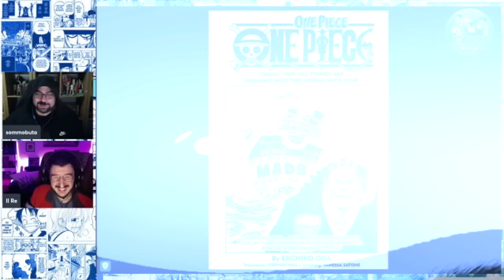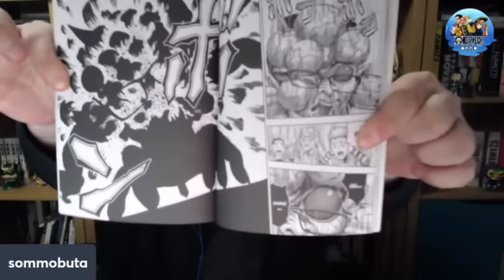ONE PIECE 1069 - ANALISI E TEORIE (One Piece DEEP #41)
ONE PIECE 1069: Il capitolo 1069 di One Piece è ricco di informazioni, partendo dalla Marina e Akainu, che sembra avere un piano finalizzato a salvare la situazione ad Egghead, per arrivare a Vegapunk, con tutto il pippone sui frutti del diavolo, che sono la sublimazione dei desideri delle persone. La sublimazione dell’immaginazione. La concretizzazione dei sogni. Ma chi ha potuto far sì che questo pensiero, questo fortissimo desiderio prendesse vita sottoforma di frutto Hito Hito modello Nika? Perché ora è chiara una cosa: Nika non esiste, né è mai esistito. Nika è solo una figura inventata dalla fantasia e dall’immaginazione di qualcuno che aveva bisogno di un dio che portasse il sorriso e lo liberasse da una condizione di schiavitù. Quindi non esiste alcuna volontà del frutto di Nika, perché di fatto questo Dio del Sole è solo frutto di un desiderio, ma esiste la volontà che ha creato Nika tramite quel desiderio, pertanto è questo che muove quel frutto. La ricerca di una persona che possa portare il sorriso alla gente. E finché esisterà qualcuno che crede in Nika, Nika continuerà a vivere e a cercare di tornare.